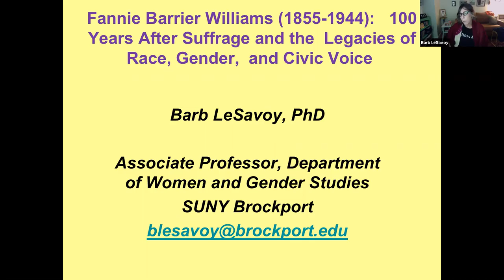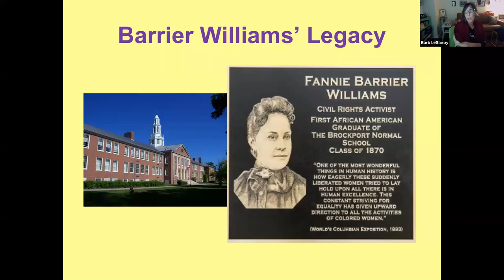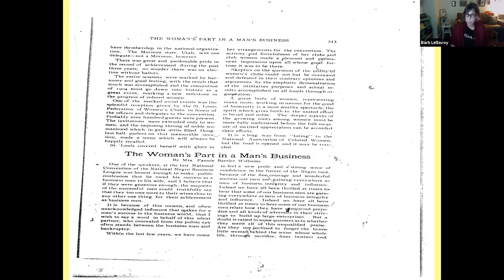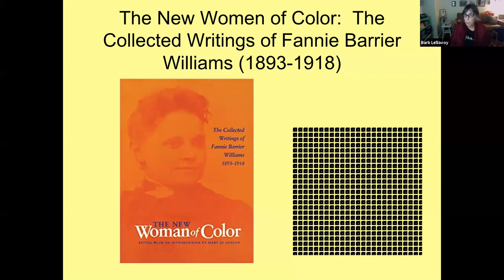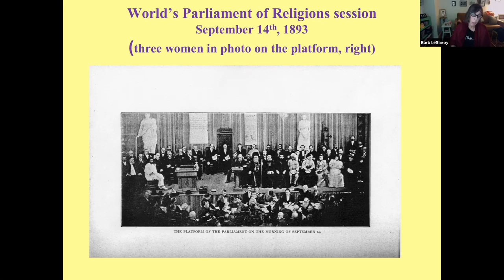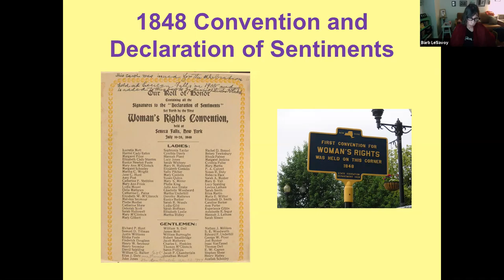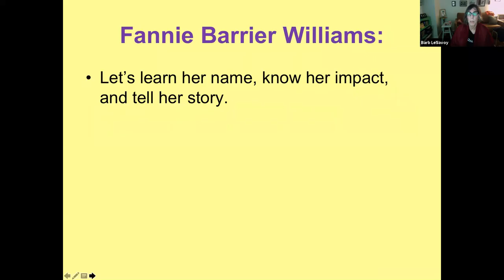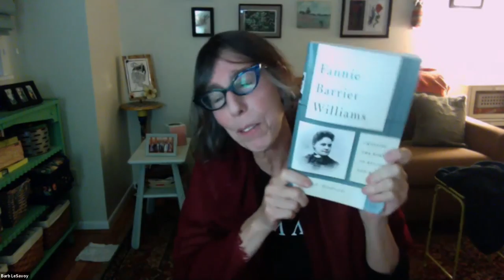Fannie Barrier Williams: 100 Years After Suffrage & the Legacies of Race, Gender, and Civic Voice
This talk spotlights Fannie Barrier Williams (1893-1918), a Progressive-Era African-American suffragist, writer, orator, and social justice reformer who worked with Susan B. Anthony, Ida B. Wells Barnett, and Frederick Douglass. Williams was born in Brockport, NewYork, and in 1870 was the first African-American woman to graduate from the Brockport Normal School, now SUNY College at Brockport. In an era fraught with racial discrimination, Williams became a major, nationally recognized figure on social justice, civil rights, and gender issues. Despite her extraordinary accomplishments, such as being the first African American admitted to the prestigious Chicago Women's Club, Williams is not a familiar name in U.S. suffrage or women’s rights history. Placing Williams front and center in commemorating the centennial passage of the 19th amendment, this talk takes up questions of race, gender, and empire with a focus on the mythologizing of equality for all women as it intersects suffrage movements.
This presentation is part of the Local History & Genealogy Division's 2020 Because of Women Like Her lecture series commemorating the 100 anniversary of the 19th amendment, which recognized women's right to vote in 1920. It was recorded on October 21, 2020.
Presented by Barbara LeSavoy, Associate Professor, Department of Women and Gender Studies at SUNY College at Brockport.